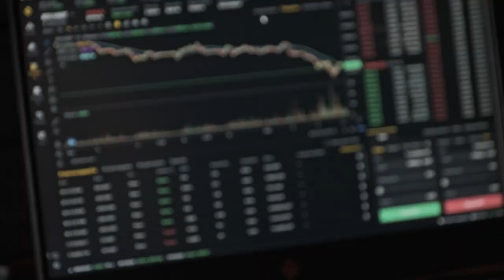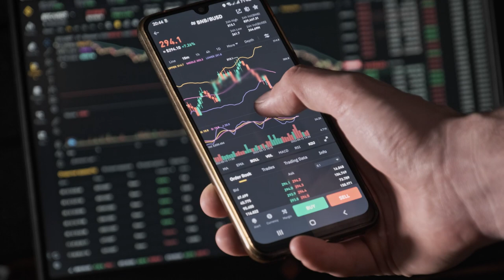Union Coin: The Coin That Brings Us Together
Join us and be part of this journey with Union Coin. Let's make something great together. Grab your Union Coins during our presale and let's head into a future where we all win, together.